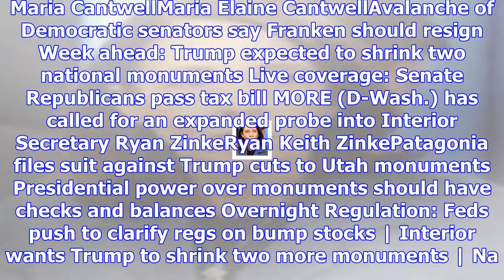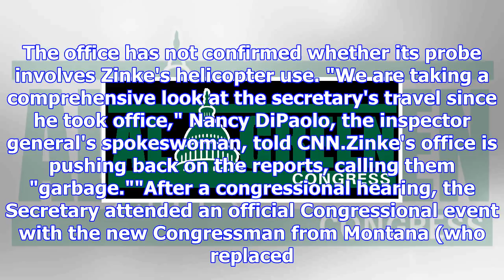Democrat wants investigation into zinke’s ‘taxpayer-funded helicopter rides’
Sen. Maria CantwellMaria Elaine CantwellAvalanche of Democratic senators say Franken should resign W...